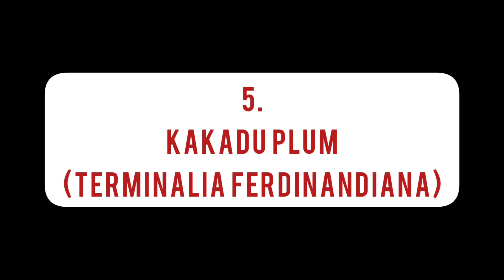Fruits starting with Alphabet-K/K-Fruits/Scientific names of Fruits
In this video I have included the Fruits starting with the Alphabet-K (K-Fruits) along with their scientific names taking into consideration that this content might help students in their assignments, etc.

1. Kaffir Lime(Citrus Hystrix)
2. Kiwi(Actinidia)
3. Kumquat (Citrus japonia)
4. Kabosu (Citrus sphaerocarpa)
5. Kakadu Plum(Terminalia Ferdinandiana)
6. Korean Pear(Pyrus Pyrifolia)
7. Key Lime(Citrus Aurantiifolia)
8. Kaki Persimmon (Diospyros Kaki)
9. Kastanj(Castanea Sativa)
10. Karonda(Carissa Carandas)
11. Kahikatea(Dacrycarpus Dacrydioides)
12. Kapok(Ceiba Pentandra)
13. Kei-Apple(Dovyalis Caffra L)
14. Kundang(Bouea Macrophylla Griff)